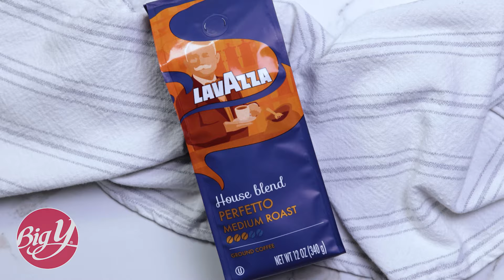Almond Ricotta Mousse Recipe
Treat yourself to something special with this Almond Ricotta Mousse - a silky-smooth dessert that combines elegance and flavor in every bite!

Look for the ingredients at your local Big Y!

1 tablespoon Lavazza House Blend Perfetto Ground Coffee
3 cups Galbani part skim ricotta cheese
2 tablespoons almond-flavored liqueur
1 1/4 cups Food Club heavy cream
1/4 cup and 2 tablespoons Food Club confectioners sugar
sliced almonds
milk chocolate chips
fresh raspberries